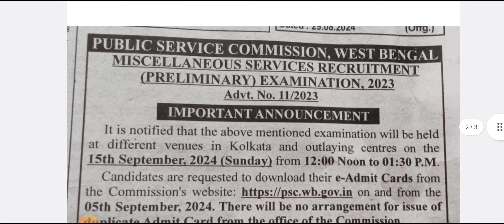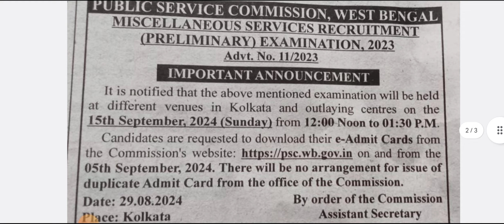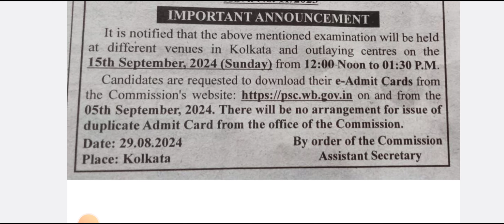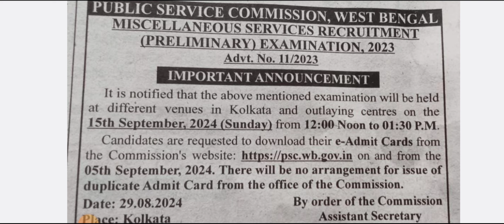Big breaking Update, PSC MISCELLANEOUS Admit card download, একটা Shift এ পরীক্ষা হচ্ছে, Psc misc,Psc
Join telegram channel link Join telegram channel link

Psc miscellaneous admit card download
Psc miscellaneous admit card
Psc miscellaneous admit released
Psc miscellaneous official update
Psc miscellaneous admit update
Psc miscellaneous admit
Admit Psc miscellaneous
Psc miscellaneous exam date published
Psc miscellaneous
WBCS notification
WBCS 2024 notification
WBCS notification 2024
WBCS new notification
WBCS form fill up
WBCS form fill up 2024
WBCS 2024 form fill up
WBCS 2024
WBCS date of exam 2024
Psc miscellaneous exam date
Psc miscellaneous
Psc miscellaneous exam date change
Psc miscellaneous official exam date
Psc miscellaneous admit download
Psc miscellaneous admit
Psc miscellaneous cut off
Psc miscellaneous Expected cut off
Psc miscellaneous cut off marks
WBCS syllabus change update
WBCS syllabus change official update
WBCS syllabus change latest update
WBCS syllabus change 2024
WBCS syllabus change 2025
WBCS new syllabus
WBCS new syllabus and pattern
Subhankar Kayal
Subhankar Kayal YouTube
Syllabus change WBCS
WBCS syllabus
WBCS 2023
WBCS 2023 ews result
WBCS ews list
WBCS
WBCS omr check
WBCS omr check process
WBCS ews problem
WBCS 2023
WBCS 2023 mains exam date change
WBCS 2023 mains exam date
WBCS omr check process step by step
How to see wbcs 2023 individual score and omr
WBCS 2023 answer copy step by step process
WBCS 2023 OMR check step by step
WBCS 2023 individual score
WBCS 2023 prelims omr copy
Wbcs 2023 OMR
Subhankar Kayal
Subhankar Kayal YouTube
WBCS 2023 prelims result out
WBCS 2023 result out
WBCS 2023 prelims result corruption
WBCS 2023 result
WBCS 2023 prelims result date
WBCS 2023 expected cut off
WBCS expected cut off
Expected cut off WBCS
Cut off WBCS 2023 prelims
WBCS prelims 2023 cut off
WBCS result prelims 2023
Subhankar Kayal
Subhankar Kayal YouTube
Psc deputation
Psc deputation all update
OBC all exam cancel update
Psc Clerkship exam date latest update
Psc miscellaneous exam date latest update
WBCS 2024 result notification
WBCS result
WBCS notification
Psc ido notification
Psc new notification
Psc ido notification
WBCS exam postponed
OBC order all exam postponed
New notification hold for OBC judgment
WB new notification hold
WBCS new notification hold
Psc ido new notification hold
Psc ido notification
Psc ido new notification
Psc industrial development officer notification
Psc ido form fill up
Psc Clerkship exam date
Clerkship exam date
Wbpsc clerkship exam date
Exam date PSC clerkship
Exam date PSC miscellaneous
Psc miscellaneous
Psc Clerkship
Wbcs new notification
WBCS notification
Wbcs notification 2024
WBCS 2024 notification
Psc industrial development officer
Psc ido notification
Psc ido
Clerkship
Miscellaneous
WBCS
Food si case update today
Food si case update 22 nd april
Food si case latest update
Food si case update
Case update Food si
Today food si exam important update
Psc ovijan live
Psc ovijan 2 nd april
Psc ovijan
Live Psc ovijan
Food si high court case status
Food si protest
Food si protest 2nd April
Food si
Psc food si corruption protest
Psc food si re exam protest
Food si PSC ovijan update
Food si PSC ovijan result
Food si PSC ovijan
Subhankar Kayal
Subhankar Kayal YouTube
Food si corruption
Food si protest
Psc ovijan against food si corruption
Food si paper leak corruption
Food si question leak
Food si question paper leak
Food si paper leak
Food si
Food si question out
Food si scam
Food si corruption
Food si exam
Food si